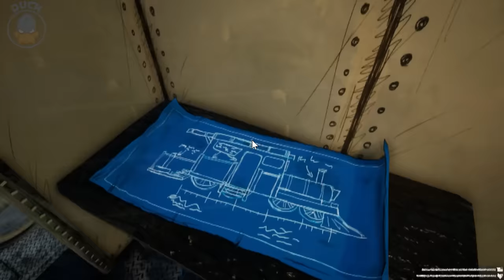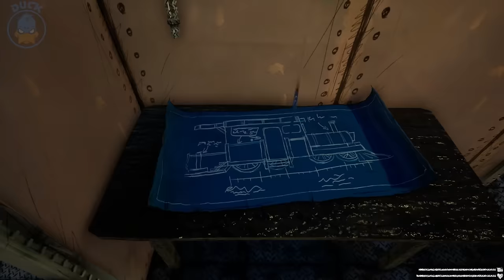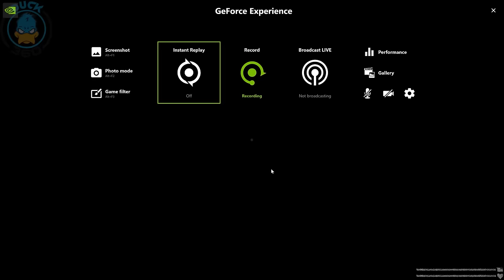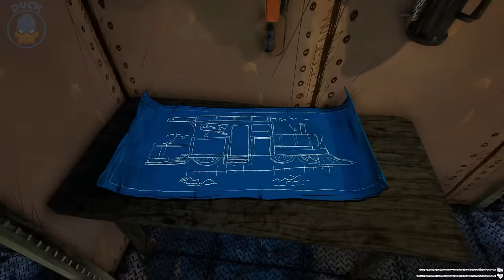Choo Choo Charles Full Game Walkthrough + All Side Quests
This is the final  entire game of Choo Choo Charles with all sidequests and upgrades.